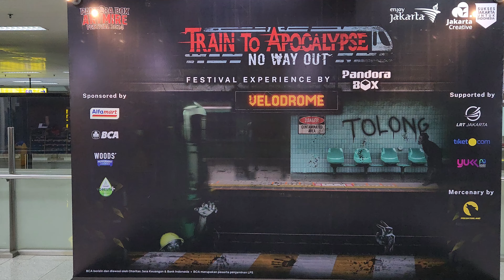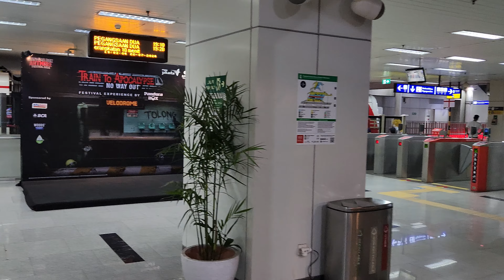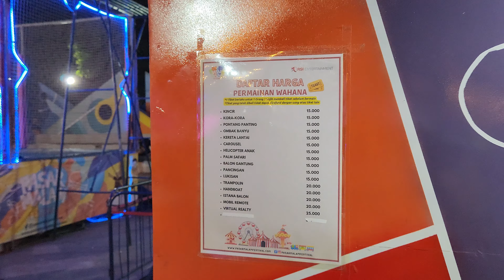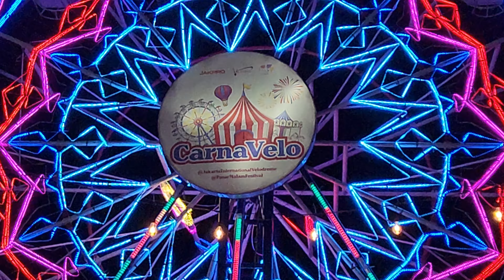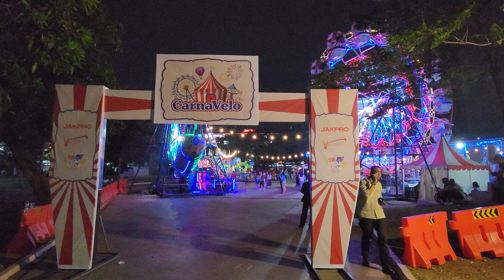CARNAVELO‼️ Carnaval @Velodrome ⁉️ Jalan Jalan Pasar Malam Festival❗Night walking around Velodrome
Lagi Ada Karnaval di Velodrome Jaktim Sampai 11 Agustus Lho

Jakarta - Terdapat sesuatu yang baru di Jakarta International Velodrome, yakni CarnaVelo. Bertempat di Plaza Multifungsi, inilah hiburan yang murah meriah bagi masyarakat yang ingin mengajak anak-anaknya bermain berbagai wahana.
Tak jauh beda dengan wahana-wahana yang ada di Jakarta Fair pekan lalu, nah yang belum belum dengan wahana-wahana tersebut bisa langsung jajal di Jakarta International Velodrome. Kurang lebih terdapat 15 wahana yang bisa dicoba oleh masyarakat, mulai dari kora-kora, istana balon, ombak banyu, mobil remote hingga trampolin.

CarnaVelo digelar pada 19 Juli lalu dan akan terus hadir di Jakarta International Velodrome hingga 11 Agustus 2024 mendatang. Masyarakat yang datang ke kawasan ini pun mulai ramai saat waktu sudah menunjukkan pukul 16.00 WIB.

aat detikTravel di lokasi, Sabtu (20/7/2024) banyak anak-anak kegirangan melihat wahana-wahana yang ada. Terlebih saat melihat mobil remote yang bisa dicoba, pengunjung anak-anak yang ingin mencoba mobil remote ini dikenakan biaya sebesar Rp 20.000 untuk 15 menit pemakaian.

Lina, salah satu pengunjung, dengan rasa sedikit khawatir membolehkan anaknya bermain permainan tersebut. "Ya agak deg-degan tapi ya kan didampingi juga takutnya dia ngebut gitu," katanya sambil tertawa.

Berjalan-jalan di area CarnaVelo ini, tetiba suara teriakan terdengar dari gate masuk area. Suara tersebut keluar dari mulut pengunjung yang tengah berada dalam adrenalin yang berpacu pada wahana kora-kora. Sesekali teriak dan sesekali tertawa, begitulah ekspresi pengunjung yang bermain kora-kora itu.

Keseruan lain juga ada di kolam yang terdapat perahu-perahu kecil, rata-rata memang yang datang ke CarnaVelo ini adalah keluarga yang mengajak anak-anaknya untuk bermain. Selain karena bisa menyenangkan anak, harga yang dikeluarkan juga tak perlu terlalu besar.

Wahana-wahana yang terdapat di CarnaVelo ini bisa dijajal mulai dari Rp 15.000 hingga Rp 20.000. Jam operasionalnya CarnaVelo dari pukul 15.00 hingga 22.00 WIB, mengikuti jam operasional Jakarta International Velodrome yang tutup di jam tersebut.

Di CarnaVelo juga terdapat berbagai tenant makanan yang bisa dicoba sehabis asyik bermain dan juga sudah ada fasilitas toiletnya.

Jakarta International Velodrome sendiri berlokasi di Jalan Pemuda No 6 Rawamangun, Jakarta Timur, jadi warga Jakarta Timur yang ingin mengajak keluarganya mengisi waktu akhir pekan bisa datang ke tempat ini.